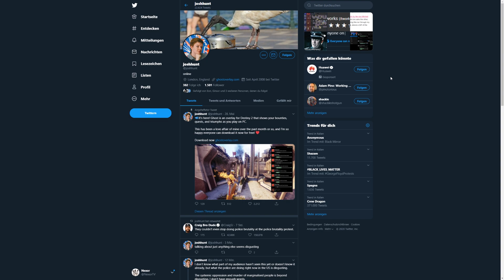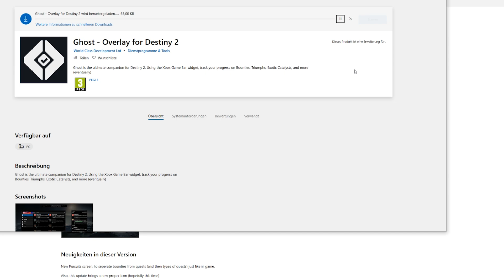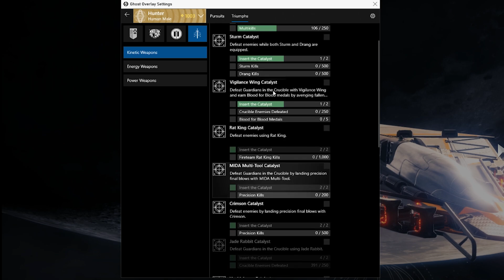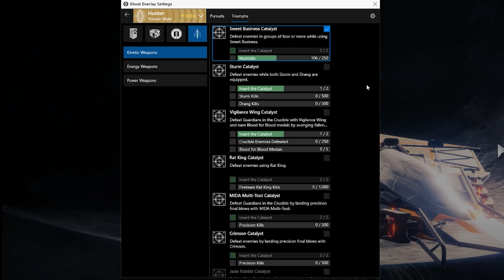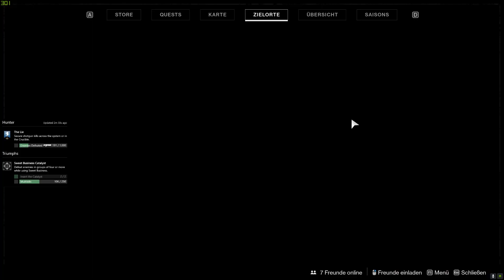Ein neuer Destiny Helfer | Ghost Overlay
Im heutigem Video stell ich euch das neue Tool namens Ghost Overlay vor.
🔽🔽🔽🔽🔽🔽🔽🔽🔽🔽🔽MEHR ANZEIGEN 🔽🔽🔽🔽🔽🔽🔽🔽🔽🔽🔽